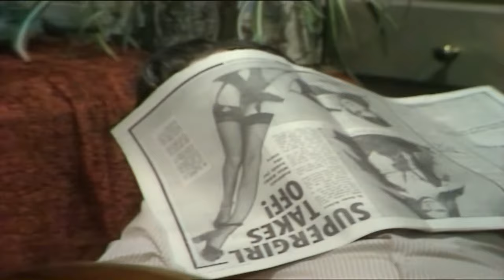On The Buses Series 5 Episode 8 The New Nurse